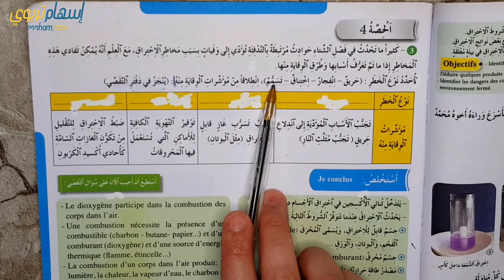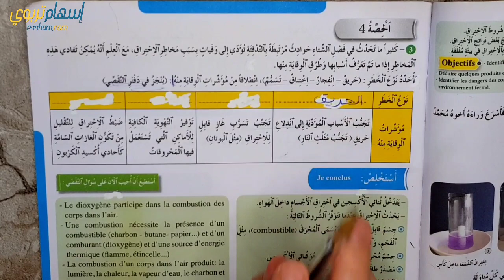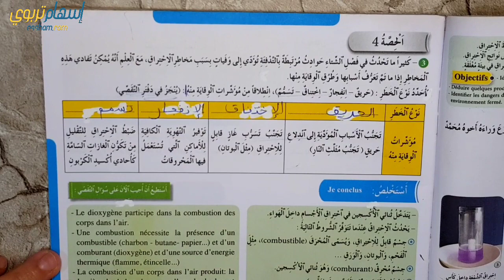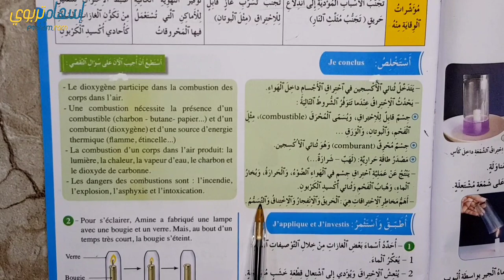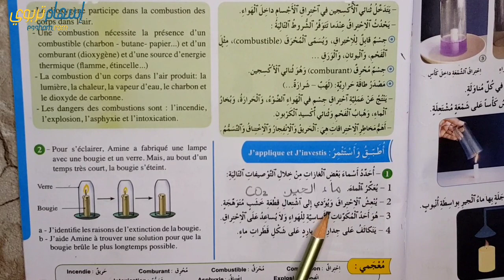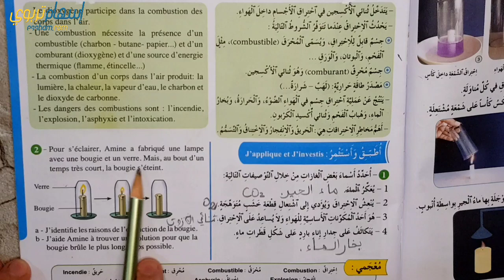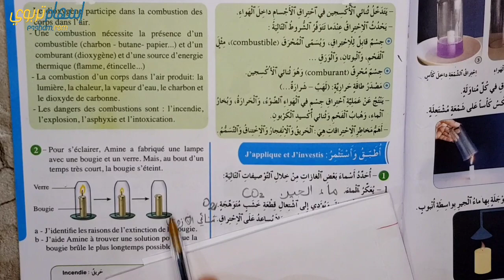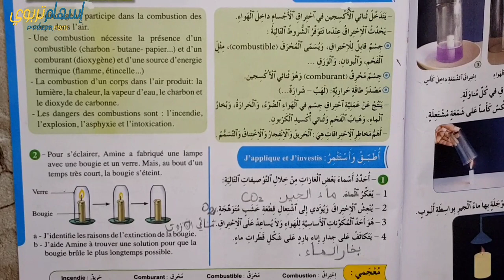فضاء النشاط العلمي المستوى السادس ص 15 طبعة جديدة الاحتراقات 2022 2023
لمشاهدة جميع فيديوهات فضاء النشاط العلمي المستوى السادس اضغط على الرابط
فضاء النشاط العلمي المستوى السادس ص 15 طبعة جديدة
فضاء النشاط العلمي المستوى السادس ابتدائي صفحة 15
فضاء النشاط العلمي المستوى السادس ابتدائي ص 15
فضاء النشاط العلمي المستوى السادس الصفحة 14
فضاء النشاط العلمي المستوى السادس ص 13